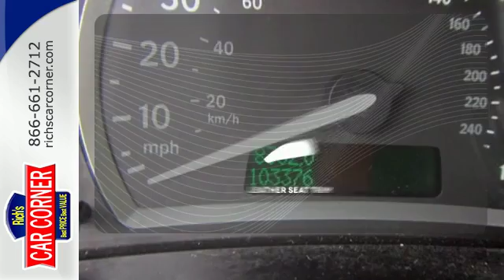2005 Saab 9/3/2016 12:00:00 AM Shoreline WA Seattle, WA #22129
Year: 2005
Make: Saab
Model: 9/3/2016 12:00:00 AM
Trim: Linear
Engine: 2.0L TC I4 double overhead cam (DOHC) 16V
Transmission: Automatic
Color: Blue
Interior: Gray
Mileage: 103376
Stock #: 22129
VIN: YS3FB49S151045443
SEE CARFAX, 15 SERVICE RECORDS, ACCIDENT FREE CARFAX, CALL FOR DETAILS, THANKS FOR LOOKING!!br/br/Negotiable documentary service fee in an amount up to $150 may be added to the advertised price.

The experience you get from Rich's Car Corner will be unique and special. We understand you are looking into a future investment and it is a decision that should be completely made by you alone. We do not want to harass you and make you feel pressured. The experience should be exciting and fun! You will not have annoying salesman trying to sell you over and over. We are here to answer any questions and help you through the process.
Address:
16004 Aurora Ave N.
Shoreline WA Seattle, WA 98133